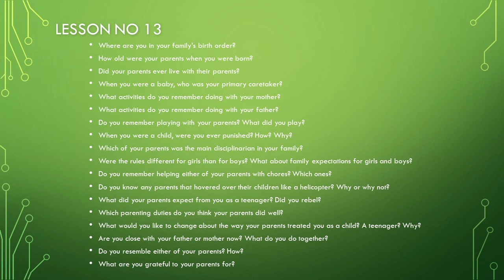Lesson 13 Advanced English Conversation Course Video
Install Our “Inspiring English Academy app” and We Will Assist you till you get Fluency in English.Install Now and Get Free Spoken English PDF Books Immediatly.

Live training session.
Expert teachers.
Interactive sessions.
Monthly fees.
One to One personal training.
Group training by experts.
Basic to advanced level courses.
IELTS Training.

Inspiring English speaking centre branches in Pune
1. Karvenagar : Kakde plaza ,off No 134,Pune
2. Kothrud : Rahul Complex,Off. No.21,E wing ,Paud Road, Pune.
3. Kothrud : Ideal Chambers,Paud Road ,Pune.
4. Shivajinagar : Shrinath Plaza,Off. No 61, FC Road,Pune.
5. Sinhgad Road : Rukmini Plaza ,Manikbaug chauk,Pune.

1. Karvenagar : Kakde plaza ,off No 134,Pune
2. Kothrud : Rahul Complex,Off. No.21,E wing ,Paud Road, Pune.
3. Kothrud : Ideal Chambers,Paud Road ,Pune.
4. Shivajinagar : Shrinath Plaza,Off. No 61, FC Road,Pune.
5. Sinhgad Road : Rukmini Plaza ,Manikbaug chauk,Pune.